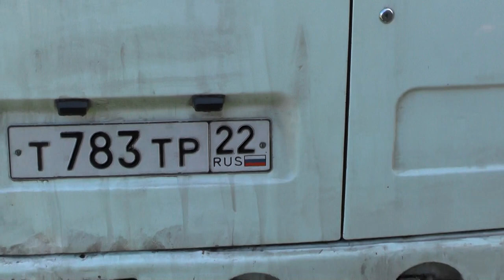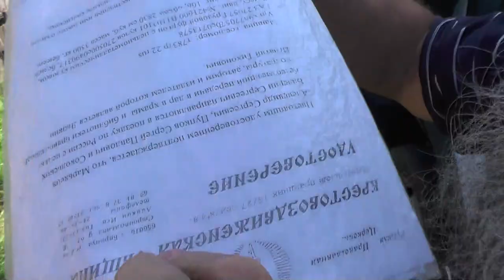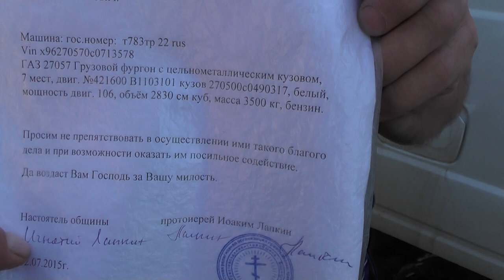№2. Миссия 2015 на Север. Мытьё машины здесь.